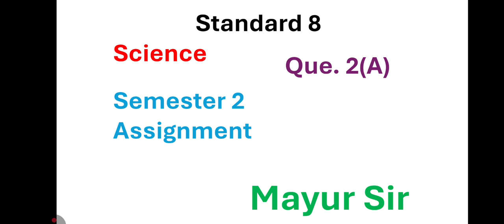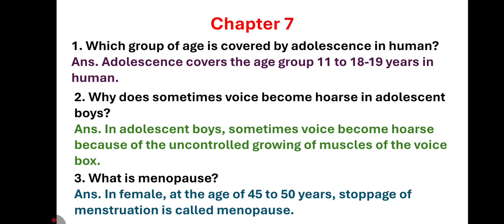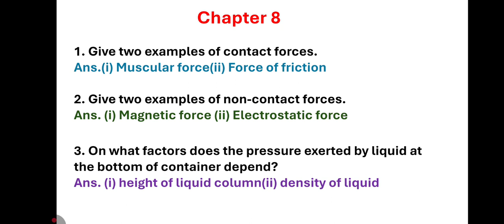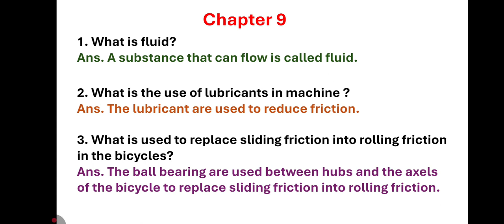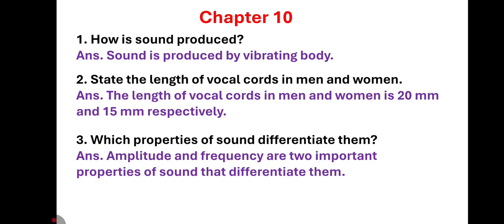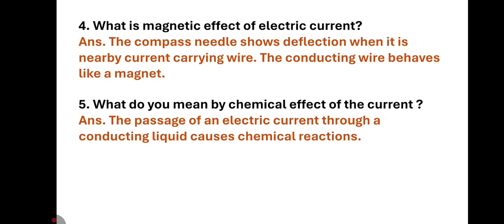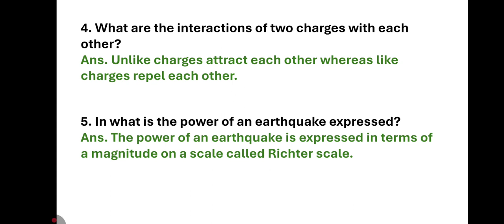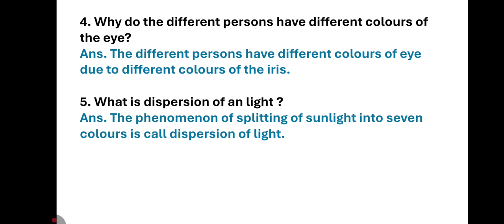Standard 8 Science | Navneet Semester 2 Assignment 2025 | Science Question 2 (A) | English Medium